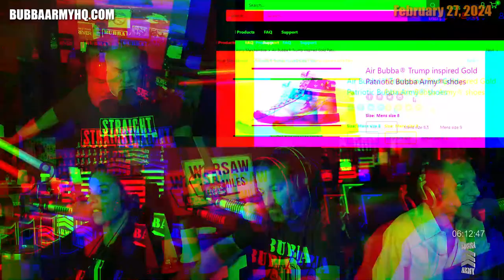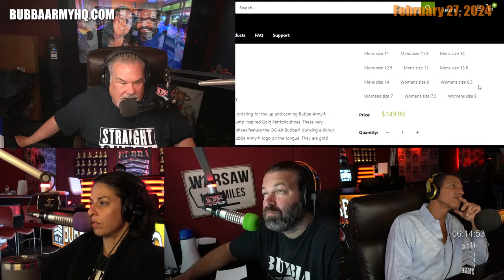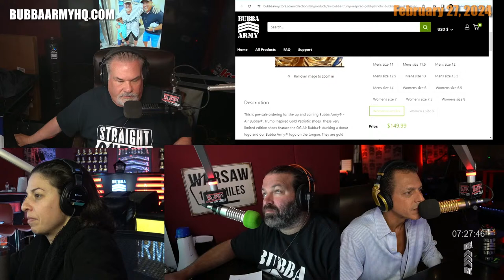US Airman Sets Himself on Fire Outside of Israeli Embassy - Bubba the Love Sponge® Show | 2/27/24